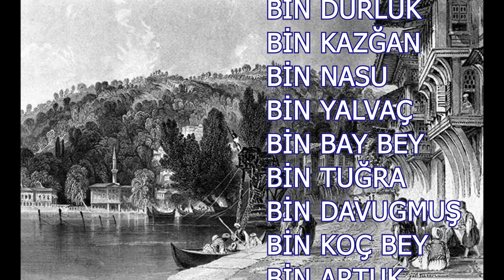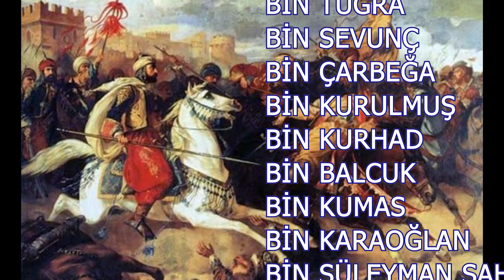Kuruluş Osman Bey / Kayı Han hangi Peygamberin oğlu / Osman Bey'in soy kütüğü